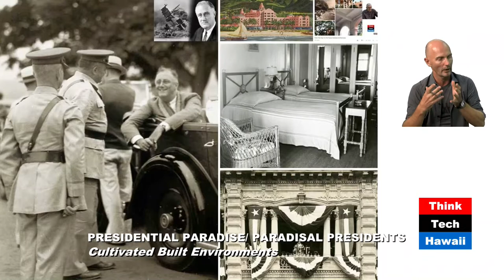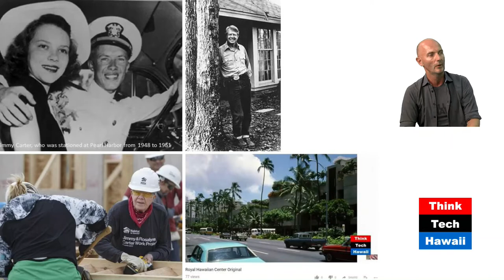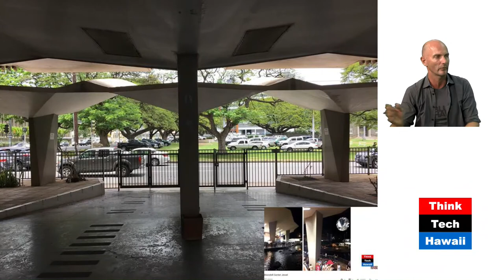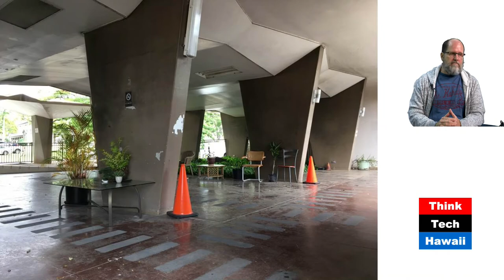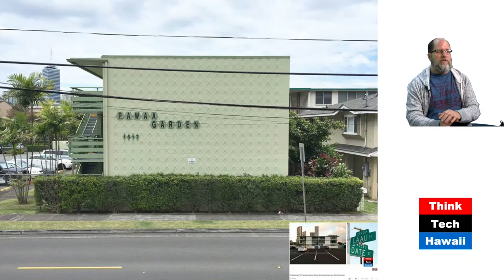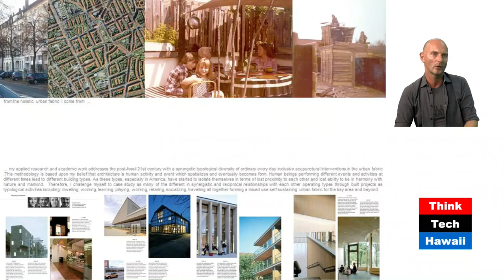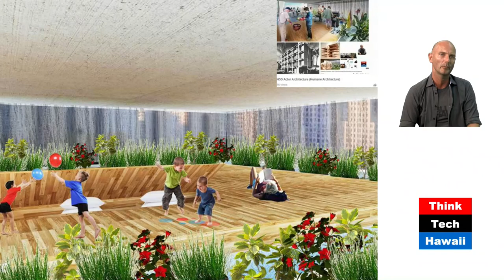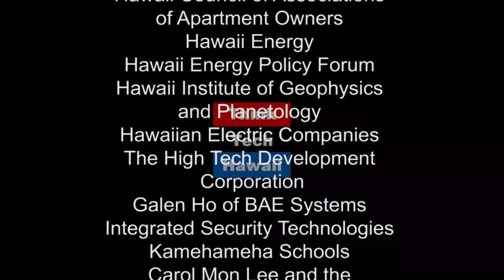Presidential Paradise / Paradisal Presidents (Humane Architecture)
Cultivated Built Environments.  Desoto and Martin reflect about the relationships of US Presidents and cultivated built environments in general and in Hawaii in particular.

The host for this episode is Martin Despang.  The guest for this episode is Desoto Brown.